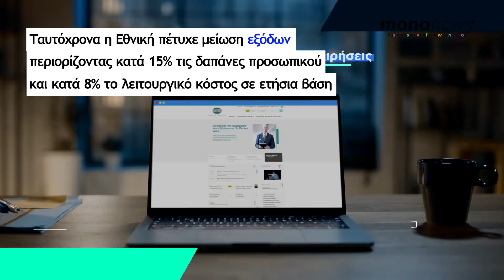Παύλος Μυλωνάς: Στηρίζουμε τους πελάτες μας – Η Εθνική είναι τράπεζα πρώτης επιλογής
«Έχοντας το βλέμμα στραμμένο στο μέλλον, βρισκόμαστε σε προνομιακή θέση να στηρίξουμε τους πελάτες μας και τους στόχους τους, να χρηματοδοτήσουμε τα επενδυτικά τους μέσω του προγράμματος «Εθνική 2.0» για έργα Ταμείου Ανάκαμψης. Είμαστε η Τράπεζα Πρώτης Επιλογής», δήλωσε σχολιάζοντας τα αποτελέσματα 9μηνου ο CEO της Εθνικής Τράπεζας κ. Παύλος Μυλωνάς.